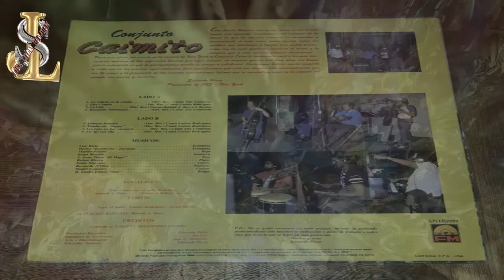Buscando Millonarias Conjunto Caimito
Todo en el universo tiene ritmo, todo baila